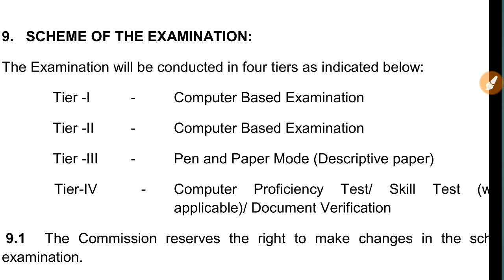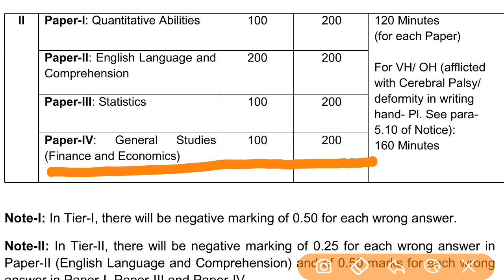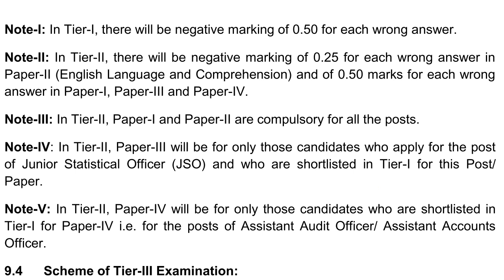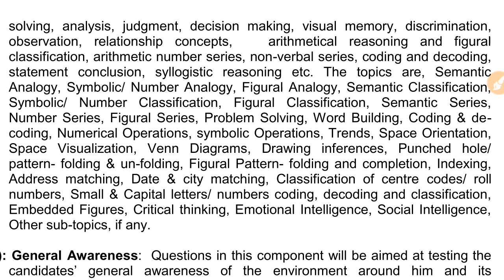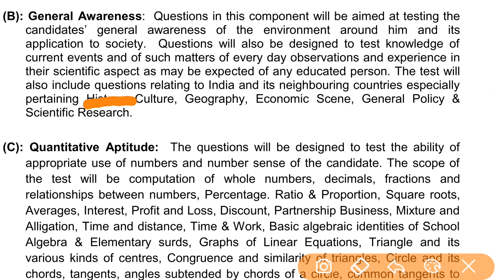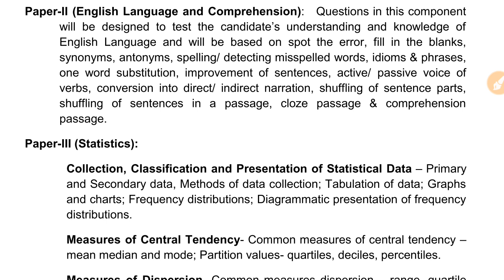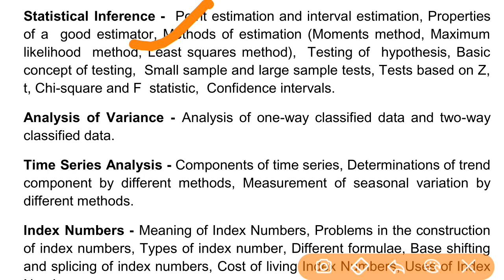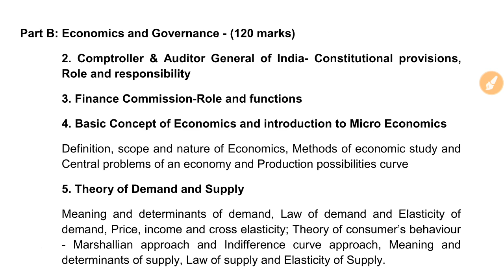SSC CGL COMPLETE SYLLABUS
Aapkp es video me ssc cgl ka comolete syllabus bataya gaya.hamari taraf se full try kiya gaya hai sab choz ko asani se samghane ke liye.hope ye video aapko pasand aayegi.